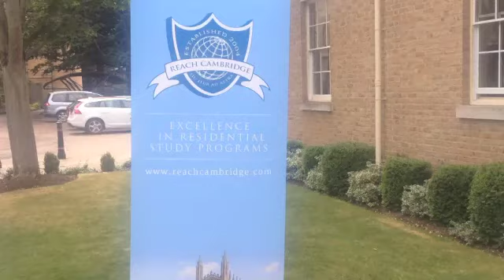Reach Cambridge Summer 2015 Vlog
Take a look at what we got up to at Reach Cambridge Summer 2015!